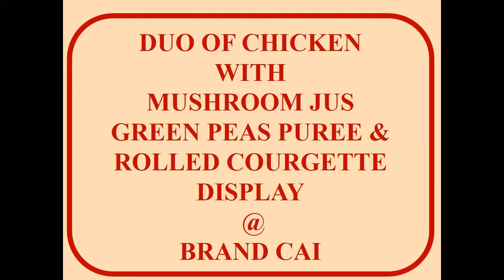DUO OF CHICKEN WITH MUSHROOM JUS GREEN PEAS PUREE & ROLLED COURGETTE DISPLAY